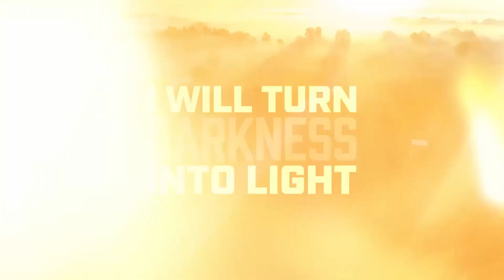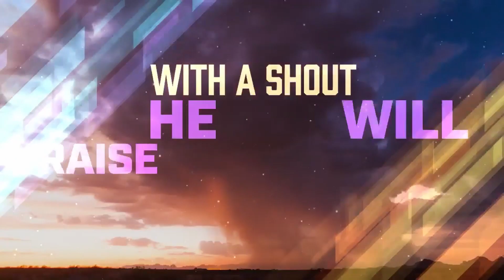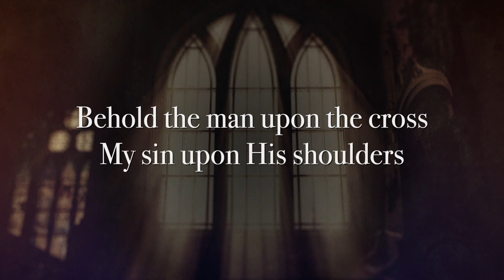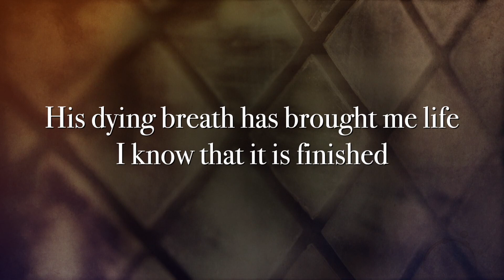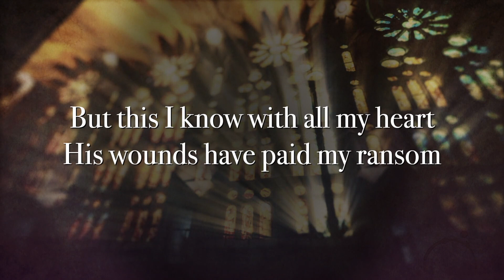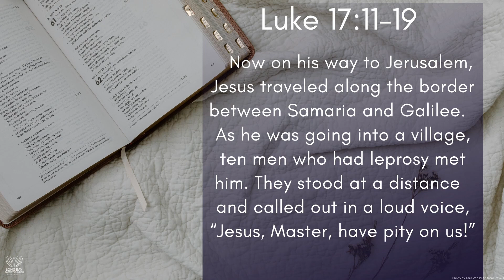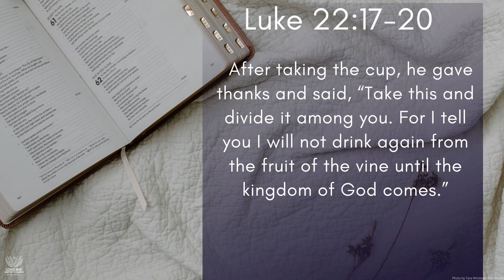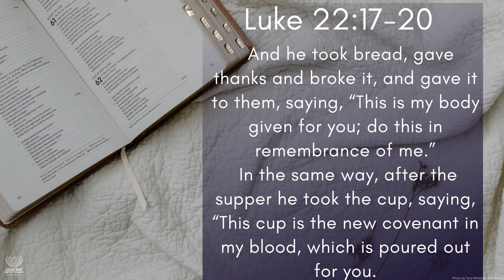3 July 2022 Complete Service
Today we focus on Communion